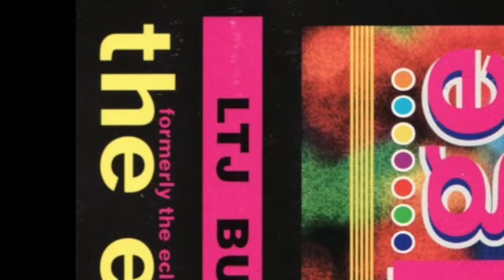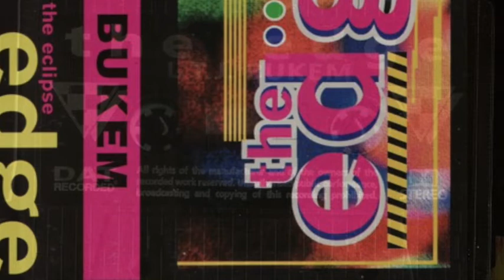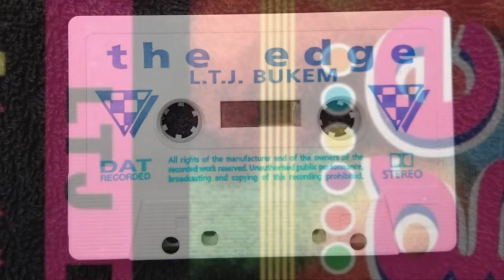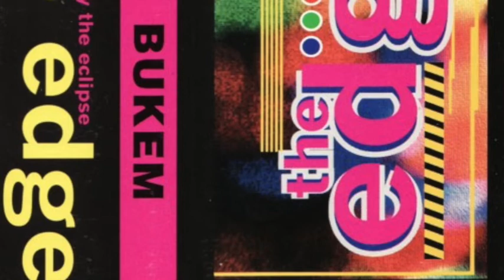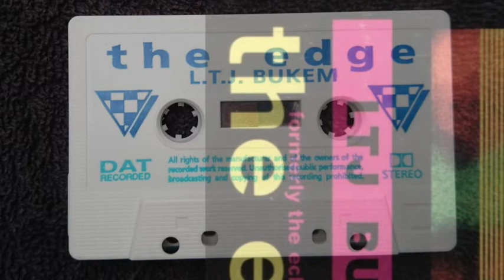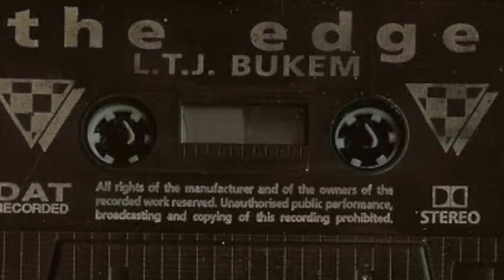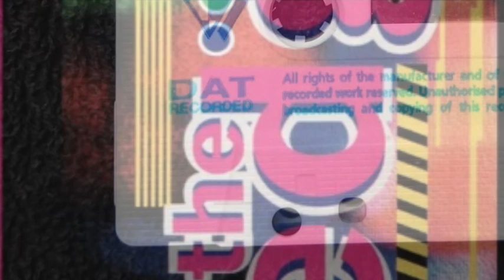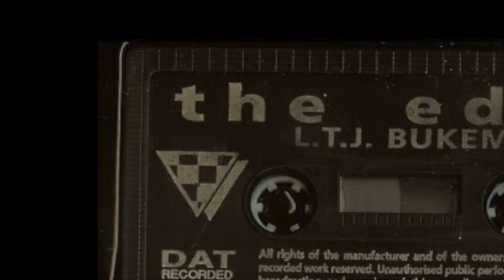LTJ Bukem 👑 • the edge • 93 - 94 • 4 hours